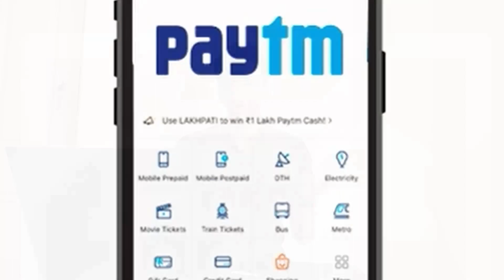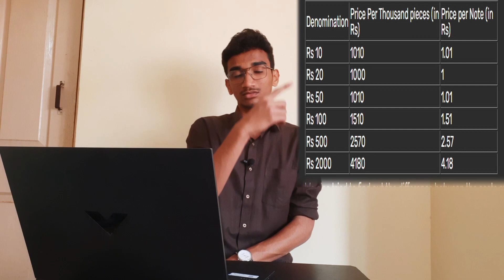India's first ever Legal Crypto​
IS CBDC INDIA'S first ever government approved cryptocurrency?
Watch this video to know what exactly is digital rupee or e-rupee or CBDC.

Make sure you watch it if you can understand Marathi.
In this video, I have discussed about the CBDC i.e Central bank digital Currency which is also called as Digital Rupee. By the end of this video you will get to know about the reason why Government of India launching it's first ever cyptocurrency, how it will function, what's the technology behind it, and how can Indian government use it to end the corruption.

Here, I have also talked about the problems with the pre-existing cash system which is one of the reason why Gov of India going on to the CBDC.
This video is important for every Indian , because it might be the next UPI which could change the way we transact in everyday life.
Make sure you share it with everyone you know who might be interested in this topic.
I upload such type of videos twice per week, so make sure you subscribe to my channel if you haven't already and also like the video if it was worthful of your time.

Guys, I recreated the First ever YouTube Video Of YouTube founder Jawed Karim

You know what we are gonna witness a single person unicorn in the future.

• Bitcoin the pioneer of this technology. Watch this video to know about Bitcoin and how does it work? :

• But, do you know which technology is behind all this?

• It's good that you are not opting for Fixed deposit. Because Fixed Deposit sucks.

• It's the time to know about which is the better option

Sources:
What Is a Central Bank Digital Currency (CBDC)? By Investopedia